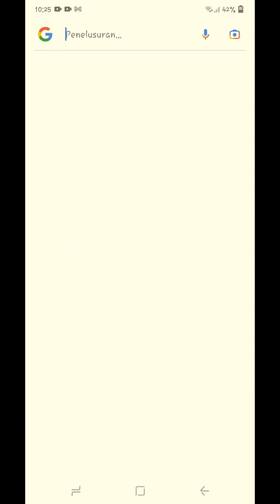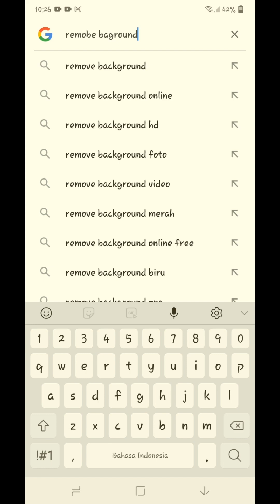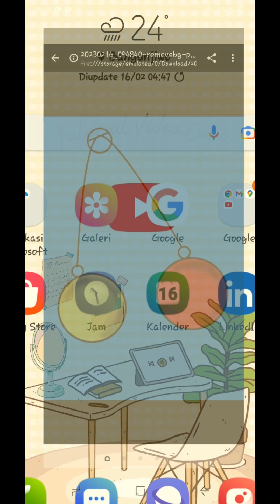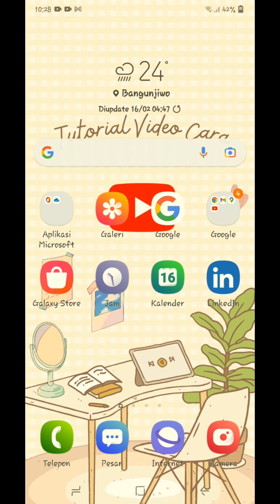Cara Mengedit Foto Background Biru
Kembali lagi di channel saya.

Nah jadi kali ini saya akan membagikan tutorial cara mengedit foto baground biru

Yaitu saya disini memakai web remove baground saja loh teman teman

Nah untuk caranya silahkan simak video ini sampai habis dan jangan di skip skip ya teman teman biar kalian tahu caranya!